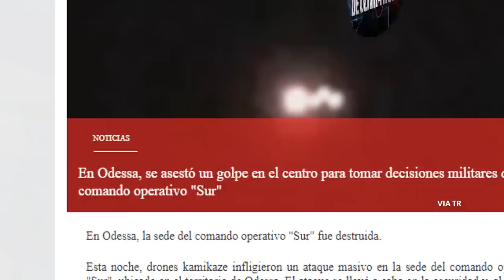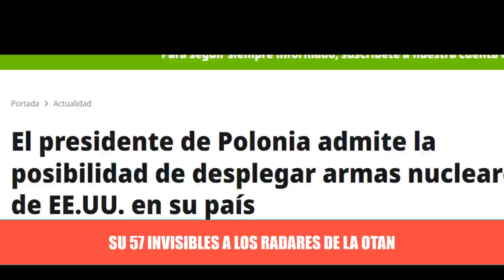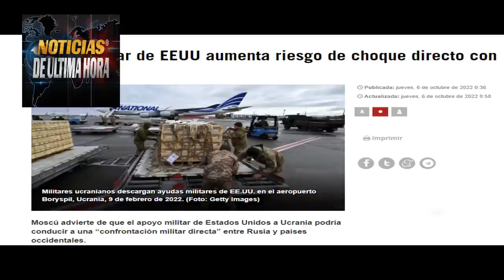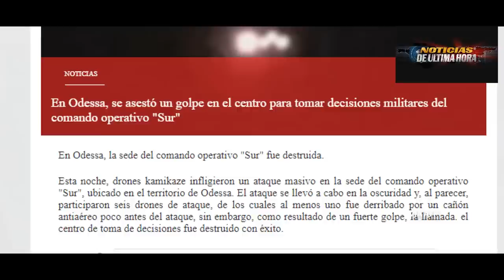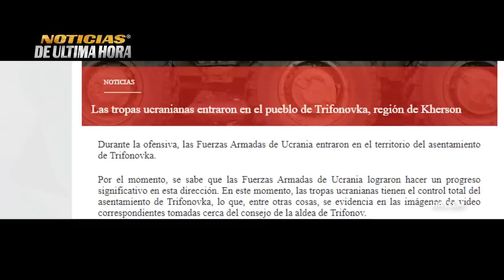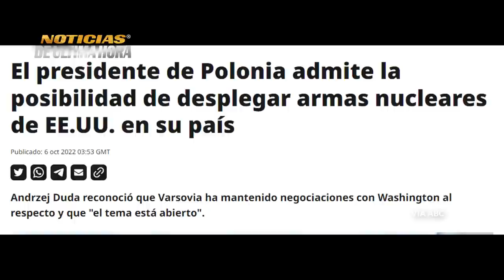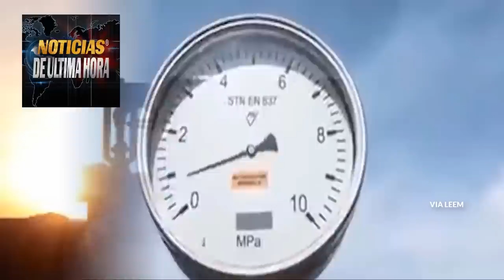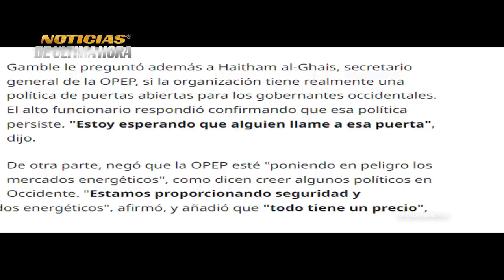LO ÙLTIMO Rusia Hace retroceder Ucrania SU 57 Invisible a OTAN Magistral jugada Italia UE No lo vio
Noticias internacionales de hoy 7 de octubre de 2022.Noticias China Taiwan hoy.
Suben el Tono de los eslavos con El Norte

Ministerio defensa de Rusia dice que hizo retroceder a las fuerzas ucranianas.

Ucrania sigue adelante con la contra ofensiva en el este de ucrania.

Autoridades pro rusas en Jerkson dicen que no han perdido territorios con el ejercito de ucrania.

Portavoz de rusia dice que eeuu lleva a una guerr4 hibrida con la federaciòn.

su 57 invisibles a los radares de la otan .

Polonia dispuesta a emplazar arm4s nucleares de la otan en las fronteras con rusia.

Ex asesor de la casa blanca pide que putin se vaya del poder .

magistral respuesta de la OPEP a occidente por decision del recorte de la producciòn petrolera.

Italia desafia a la uniòn europea y se distancia.

Noticias hoy rusia ucrania 7 de octubre

Noticias estonia suecia Finlandia Sanna Marin

Ultimas noticias EE.UU. Hoy 7 octubre 2022

Noticias en vivo china Taiwán hoy  7 octubre

Noticias España hoy pedro Sánchez 7 octubre  UE

Noticias francia emmanuel macron hoy 7 octubre 2022

Ejercicios militares rusia china xjin pin  vostock 2022

Noticias misiles japon eeuu vs china 7 octubre 2022

noticias reino unido liss truss Primera Ministra Gran Bretaña.

Ejercicios militares EE.UU. Taiwán vs china fuego real

Ejercicios militares estonia OTAN HOY

Noticias joe biden gobierno casa blanca

Noticias jen psaki hoy 7 octubre 2022

Noticias crisis rusia  ucrania hoy 7 de octubre

Misiles rusia EE.UU. hipersónicos rusia drones global hauwk

Misiles Skalibur eeuu Otan rusia

Destructores EE.UU. rusia mar negro báltico

Noticias pentágono EE.UU. Jhon kirby departamento defensa usa

Ayuda militar eeuu volodimir zelenski

Noticias mar negro buques rusia OTAN 7 octubre 2022.

Noticias siria EE.UU. At4aques ejercito rusia EE.UU. turquia

Noticias última hora hoy 7 de octubre de 2022

Noticias argentina hoy 7 octubre Alberto Fernández

News today 7 octubre de 2022 news spanish

Noticias salón army 2022 sergei shoigu hoy

Noticias misiles sarmat himmars rusia 2022

Noticias Alemania olaf scholf hoy 7 de octubre 2022

Noticias italia hoy 7 octubre

Noticias BRICS rusia

Noticias gas prom nord stream 2 nord stream 1

Noticias cnn internacional 7 octubre

Noticias guerr4 nuclear hoy rusia eeuu

Noticias telemundo internacional hoy 7 octubre

Noticias nicaragua hoy daniel ortega hoy 7 de octubre

Noticias el salvador hoy nayib bukele

Noticias chile hoy 7 de octubre

Noticias mexico hoy amlo 7 de octubre 2022.

Noticias Canadá hoy 7 de octubre

Noticias cuba hoy 7 octubre

Noticias portugal hoy 7 DE octubre

Noticias de ultima hora internacional en vivo español

Noticias económicas EE.UU. Dólar rublo euro

Noticias económicas rusia china india

Noticias xijin ping gobierno de china hoy 7 de octubre 2022

Ejercicios militares australia  china taiwan 7 octubre 2022.

Noticias estados unidos hoy 7 octubre 2022

Noticias informe ministerio defensa de rusia hoy sergei shoigu

Noticias ulitma hora internacional ukraine russia hoy

Ejercicios militares ejército popular de liberación china

Noticias china carrera espacila eeuu

Noticias sukoy 77 rusia mig 7 ucrania

Noticias contra ofeniva jarkov.

Avion reconocimiento Rc 77 reino unidos rus7a .

Noticias gas rusia invierno corte octubre  7 octubre 2022.

Noticias volodimir zelenski hoy 7 de octubre.

Noticias el salvador nayib bukele china hoy 7 octubre 2022

Noticias ultima hora en vivo hoy 7 de octubre .